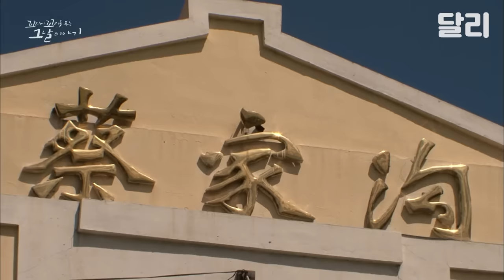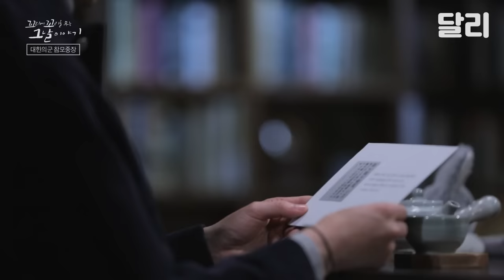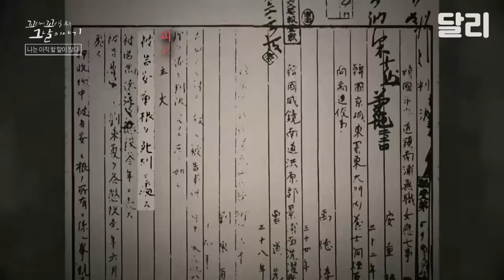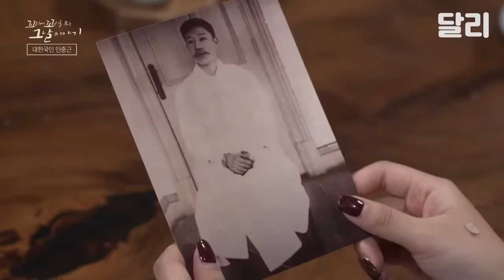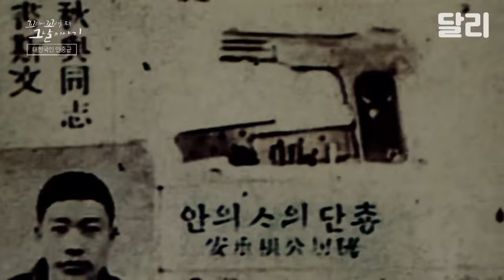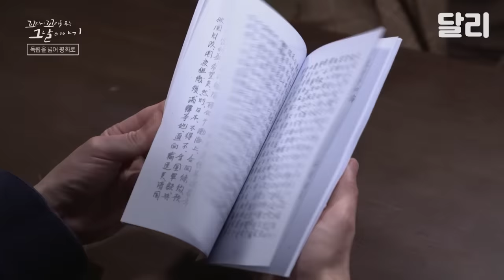[꼬꼬무 60회 요약] 하얼빈 역에 울려 퍼진 세발의 총성. 안중근 의사가 이토 히로부미를 처단한 진짜 이유는? | 꼬리에 꼬리를 무는 그날 이야기 (SBS방송)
“코레아 우라!”

1909년 10월 26일,
하얼빈역에서 총성과 함께 한 남자의 뜨거운 목소리가 울려 퍼졌다.

러시아 군인에게 붙들린 남자는
하늘을 향해 목이 터져라 ‘대한국 만세’ 를 외친다.

체포된 직후에도 당당한 태도와 의연한 표정을 잃지 않았던
그의 이름은 안중근.

그가 쏜 총탄에 쓰러진 자는
일본의 초대 조선 통감 이토 히로부미였다.

의열 항쟁의 상징이자 많은 애국지사들에게 영감을 주었던
의사 안중근의 이야기는 간절한 맹세에서 시작된다.

4년 전, 1905년 11월 17일.
한국과 일본 사이에 을사늑약이 강제적으로 체결된다.

이 소식을 들은 안중근은
뼛속까지 차오르는 분탄함에 잠을 이루지 못했는데..

얼마 후 병세가 악화된 아버지가 세상을 떠나며
중근은 가장 소중한 두 가지, ‘나라’와 ‘아버지’를 한꺼번에 잃게 되었다.

“조국이 독립하기 전까지는 술을 입에 대지 않겠다.”

일본과 끝까지 싸우기로 결심한 중근의 첫 번째 맹세였다.

그는 의병부대를 만들고 참모 중장 자리에 오른다.
의병들은 목숨을 걸고 일본군에 맞섰지만
한 달 반 만에 전멸에 가까운 피해를 입은 채 패배로 끝나고 말았다.
하지만 그는 포기하지 않고 두 번째 맹세를 다짐했다.

1909년 봄, 안중근을 중심으로 한 열두 명의 남자들은
왼손 무명지를 자르고 태극기에 ‘대한독립’ 네 글자를 붉게 물들인다.

새롭게 의열 항쟁을 시작한 중근의 목표는 오직 하나였다.

“나라를 빼앗은 원수, 이토 히로부미를 내 손으로 반드시 처단하겠다.”

‘이토 히로부미를 처단한 독립운동가 안중근’.
우리가 기억하는 그의 모습은 극히 일부에 불과하다.

망국의 전조가 어둡게 드리우던 그 시절,
순국 직전까지 고독한 전쟁을 이어갔던 안중근의 모습을 통해
왜 그가 민족의 영웅으로 불리는지 알아본다.

그가 마지막 순간까지 꿈꿨던 세상은 무엇일까?

장도연, 장성규, 장현성, 세 이야기꾼이 전하는
꼬리에 꼬리를 무는 그날 이야기 60회 - ‘安(안)’의 전쟁 - 나는 아직 할 말이 많다! (2023.1.5 방송)